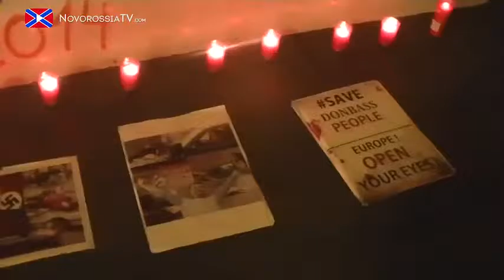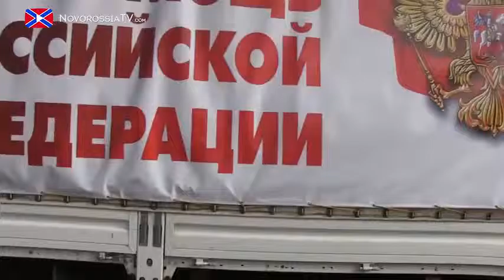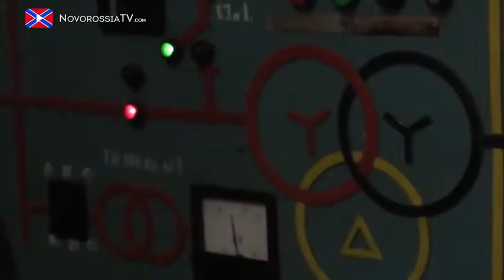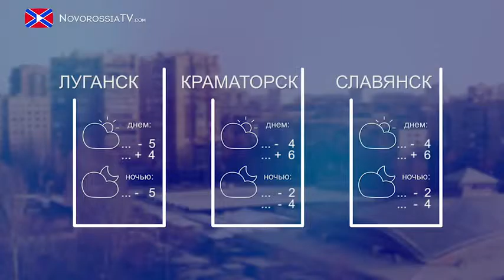03 11 2014 Новости на Новороссия ТВ ЧАСТЬ 2